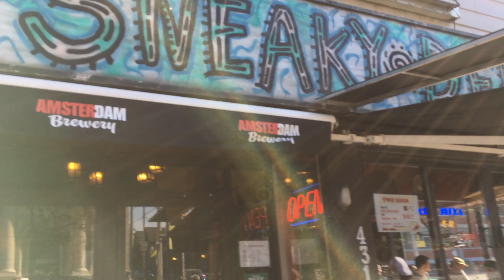Toronto Neighbourhood Walk - College Street Through Little Italy - 4K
Walking West from the intersection of College Street and Spadina Avenue through the Little Italy neighborhood, then turning  North onto Roxton Road. Recorded on Friday, August 31st at 4:30 pm.